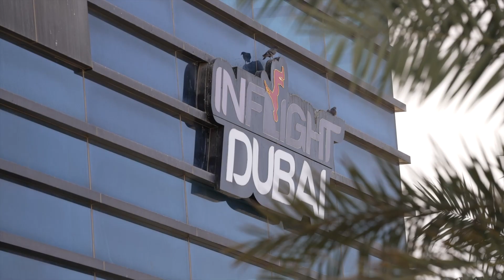Learn how to skydive solo at Skydive Dubai's Desert Dropzone | Sign up for the AFF Course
Have you always wanted to learn how to skydive? This is your chance.

Read up about the Accelerated Freefall (AFF) course offered at our Desert Dropzone

Skydive Dubai on Instagram: @skydivedubai
Skydive Dubai on Twitter: @skydivedubai
Skydive Dubai on LinkedIn: Skydive Dubai